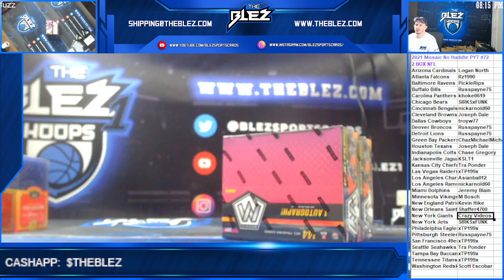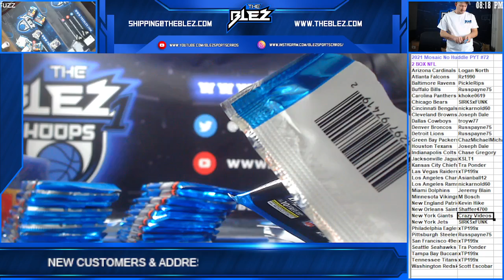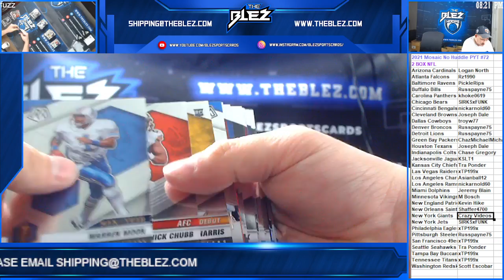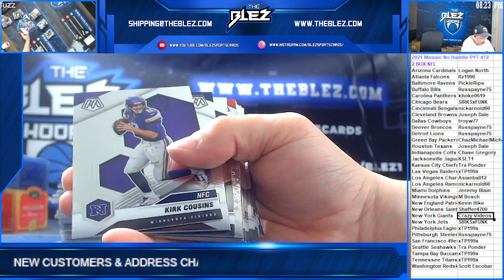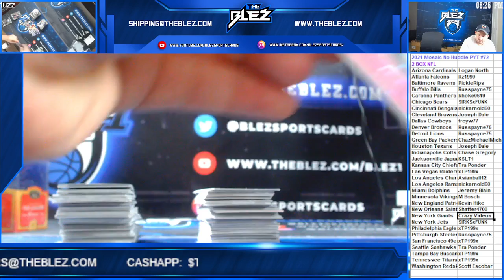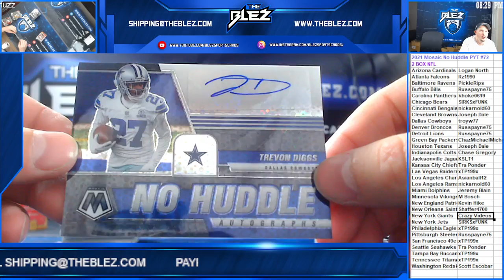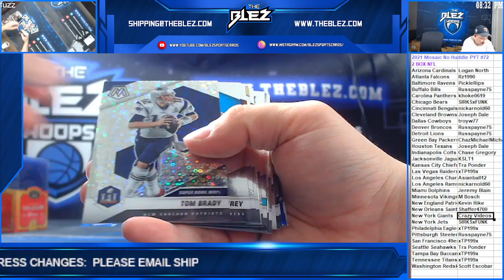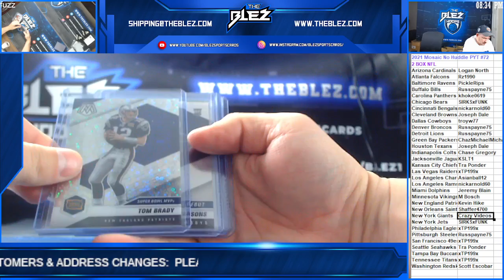2021 Mosaic No Huddle NFL 2 Box PYT #72